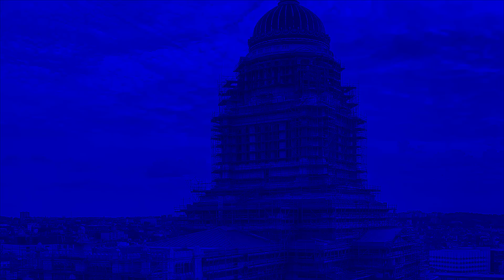BURKINA FASO: VIDEOREAZIONE AL CAPO DI STATO CHE RIPETE A MEMORIA LA PROPAGANDA RUSSA...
DESCRIZIONE
Vi siete mai chiesti come parla e, soprattutto cosa dice il Capo di Stato del Burkina Faso, il Capitano Ibrahim Traoré, quando si rivolge alla sua popolazione? IN questo video analizziamo e videoreagiamo, letteralmente, a due minuti del suo discorso, scoprendo che egli ripete, punto per punto, la propaganda russa.
Anche lui, come Putin, parla della lotta al nazismo portata avanti dai suoi avi; è convinto che Russia e Burkina Faso abbiano condiviso una storia simile (anche se in realtà non è così: la Russia e l'Unione Sovietica sono una potenza nucleare che ha governato il "blocco orientale" per quasi cinquant'anni, il Burkina Faso no; l'Unione Sovietica era una nazione comunista, mentre il Burkina Faso non lo era, etc. etc.)...
...e soprattutto, è convinto che Vladimir Putin e la Russia sfameranno gratuitamente il suo popolo!
Sarà vero?